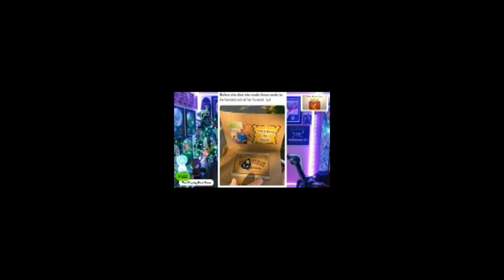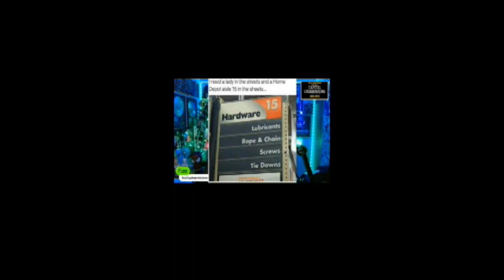TOP 10 You Posted Its from That Fuzzing Rock Show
If you're looking for funny, offensive, spicy, hilarious memes, you came to the right spot.